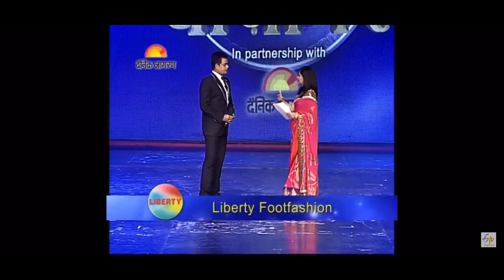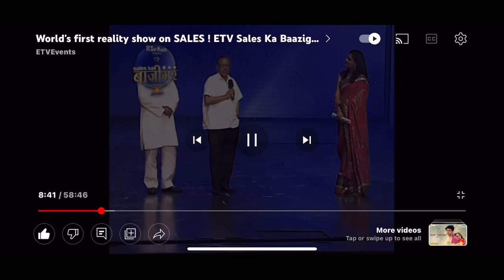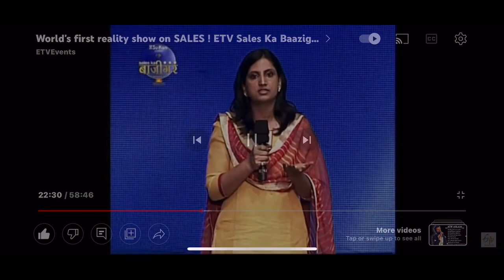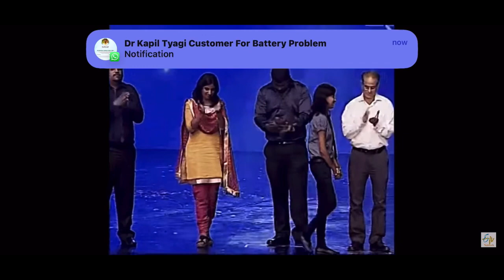21 February 2023